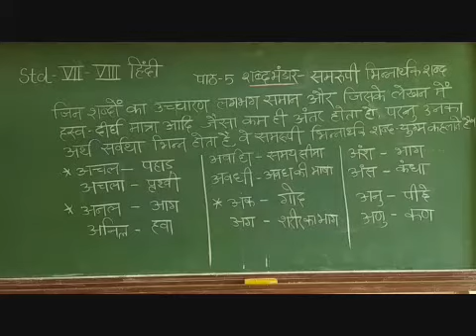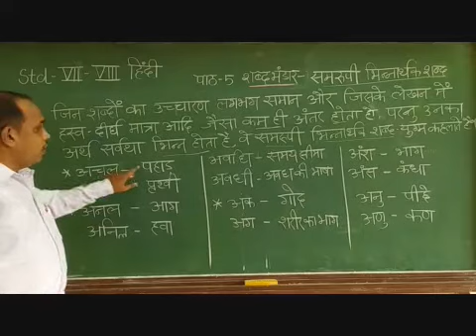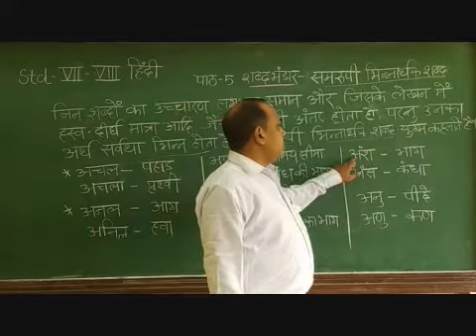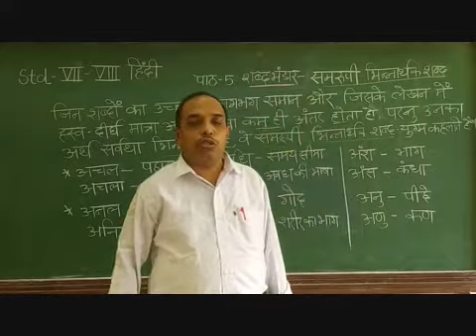VII, VIII Hindi Chapter 5 Shabd Bhandar Part 7